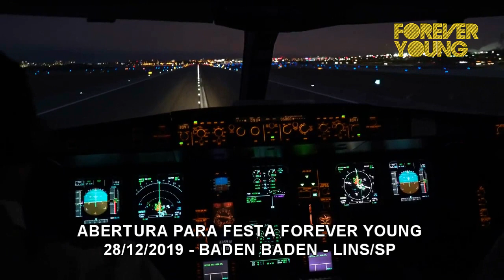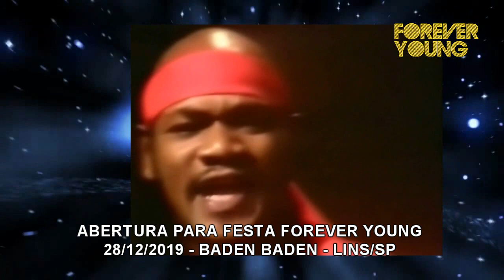ABERTURA FESTA FOREVER YOUNG 28/12/2019